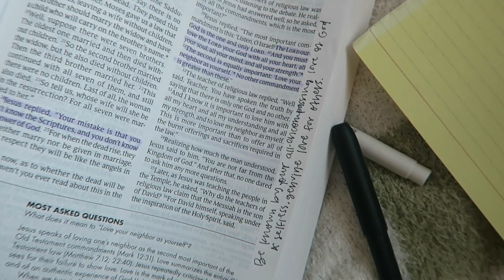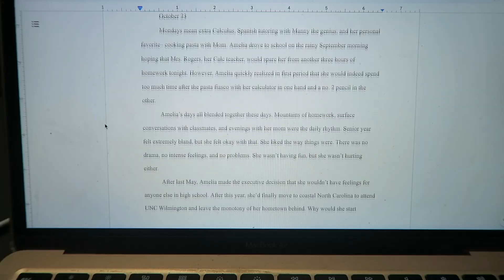COLLEGE DAY IN MY LIFE | liberty university senior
hey party people! thanks for clicking on today's video: a college day in my life! in this video I hang out with my pals, study, take an exam, attempt to make overnight oats, and some other fun things. I hope you enjoy & I'll see you soon.

Here my Bible in a year